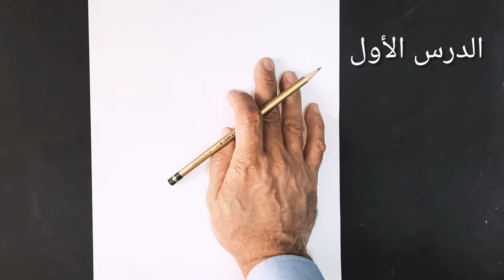كورس تعليم طريقة رسم حرف 3D Sالدرس الأول How to draw the letter s the first lesson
شرح كيفية رسم حرف S بطريقة ثلاثي الأبعاد 3D بكل سهولة وعمل تأثير بالقلم الرصاص ورسم تأثير الظل والنور
Explanation of the method of drawing the letter S three-dimensional optical illusion step by step to reach professionalism with ease I draw a 3D letter how to draw shadow and light in pencil on the letter and make it aesthetic painting